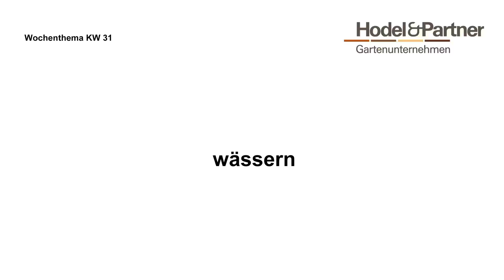Wässern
KW 31/2022

Gartenunternehmen
Kaiserhof 1
6102 Malters